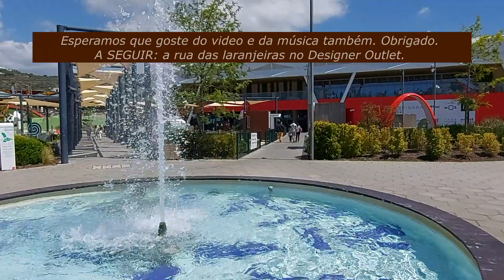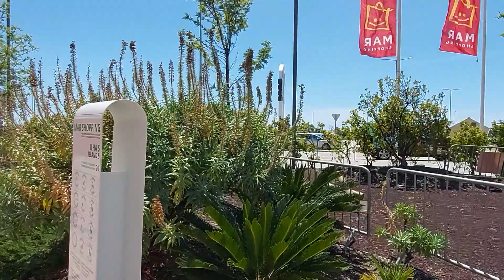The Gardens of Mar Shopping / IKEA / Designer Outlet complex (Loulé - Algarve Portugal) 5/2022 HD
=English=Português=Español=Français:
(EN) The Commercial Complex IKEA / Mar Shopping / Designer Outlet Algarve is situated between Loulé and Faro near exit nr. 13 of highway A22. What we propose in this video is to show how pleasant are the public areas and gardens of the complex where customers can spend some free time.
(PT-BR) O Complexo Comercial IKEA / Mar Shopping / Designer Outlet Algarve está situado entre Loulé e Faro junto à saída 13 da autoestrada A22. O que propomos neste video é mostrar como são agradáveis as áreas públicas e os jardins do complexo onde os clientes podem passar algum tempo livre. O conteúdo deste video do YouTube é fornecido apenas para fins informativos e não se destina a promover nenhuma loja ou marca comercial.
(ES) El complejo Comercial IKEA / Mar Shopping / Designer Outlet Algarve se encuentra entre Loulé y Faro, cerca de la salida 13 de la autopista A22 Lo que proponemos en este video es mostrar cuán agradables son las áreas públicas y los jardines del complejo donde los clientes pueden pasar algo de tiempo libre. El contenido de este video de YouTube se proporciona solo para fines informativos y no tiene la intención de promover ninguna tienda o marca registrada.
(FR) Le complexe commercial IKEA / Mar Shopping / Designer Outlet Algarve est situé entre Loulé et Faro près de la sortie 13 de l'auto-route A22. Ce que nous proposons dans cette vidéo est de montrer à quel point les espaces publics sont agréables et les jardins du complexe où les clients peuvent passer du temps libre. Le contenu de cette YouTube vidéo est fourni uniquement à des fins informatives et n'est pas destiné à promouvoir un magasin ou une marque.

0:00 Presentation
0:10 General view of the gardens of Mar Shopping
2:46 Walking tour on the orange trees street
8:14 Walking tour on the gardens of Mar Shopping
9:00 Thanks for watching